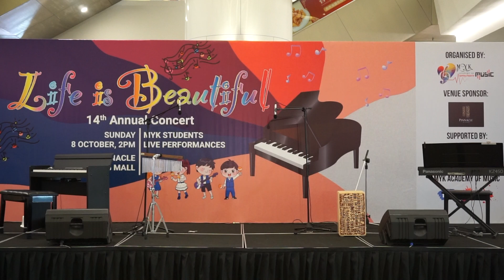Haylie Koh Ze Teng "乌梅子酱 (Wu Mei Zi Jiang) ‘The Dark Plum’ by 李荣浩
Accompanied by "Adele Koh Ze Swen- Piano 2
Lim Xin Yi - Cajon
Trisha Wong Ee Shuen - Shaker  & Chimes"